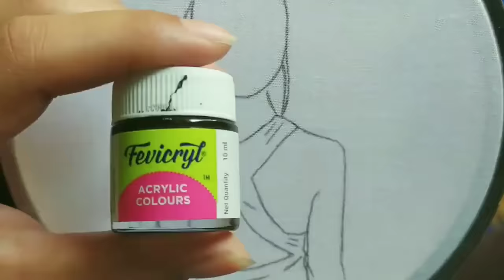Girl and Hair Embroidery Compilation || Doll Embroidery video - Let's Explore